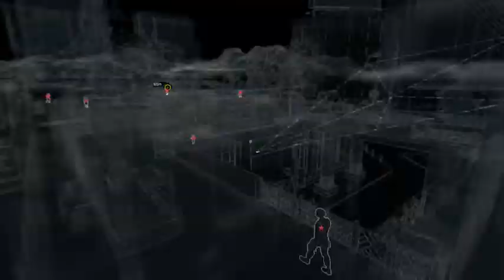Because I'm Batman!!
Aiden Pearce channels his Bruce Wayne and takes out a pack of guards without them knowing where he is. Right in front of them.